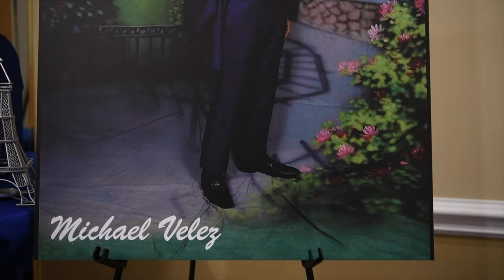Sweet 16 Quinceanera Highlight Video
I had the privilege of capturing my second Quinceanera. It's always a pleasure and I'm glad that I had the opportunity to capture these important moments.
or on Instagram @FlyWithMee.LLC